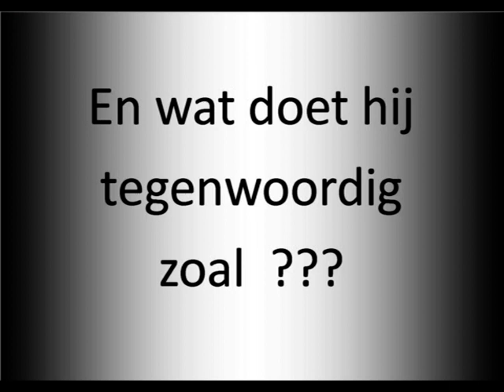Robin's 20th B-Day - The Movie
This Video Was Made For My Brother's 20th B-Day.

Credits is given to the owners of the tracks.